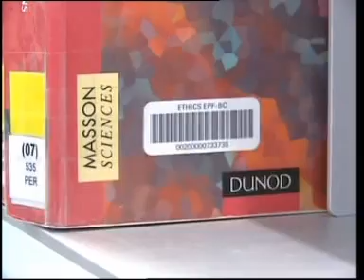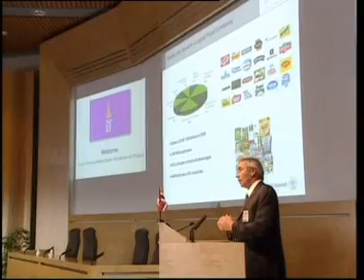15APR10 THAILAND's NEWS 6of14; PART6